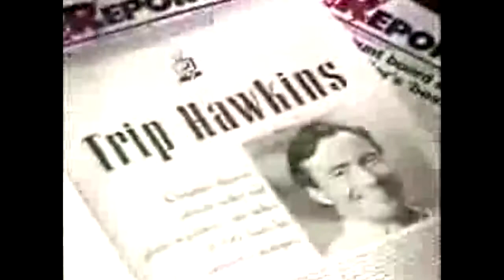3DO Japanese Adverts - パナソニック3DO 日本CM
Some 3DO adverts in Japan
日本の一部の3DO広告

0:00 - 3DO System 1994年

0:57 - 3DO Real - The Horde | Road Rash | Shock Wave 1994年

1:27 - 3DO Real System 1994年

2:12 - 3DO Games with Rika Shinohara - 篠原利佳 and Takashiro Tsuyoshi 高城剛 - Shock Wave | Super Street Fighter II X | Nobunaga no Yabou: Haouden - 信長の野望 覇王伝 1995年

3:12 - Bakushou!! All Yoshimoto Quiz Ou Ketteisen - 爆笑！！ オール吉本クイズ王決定戦 1995年